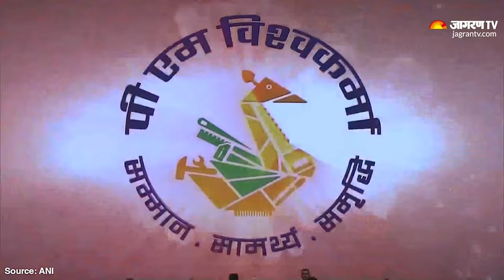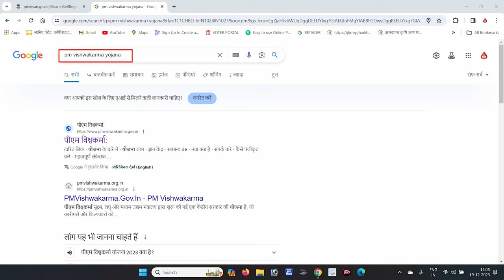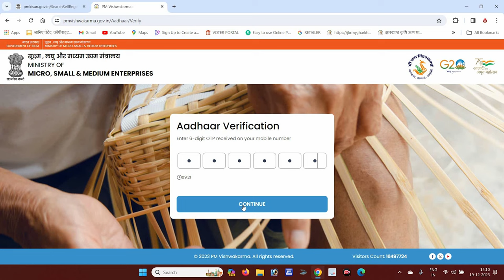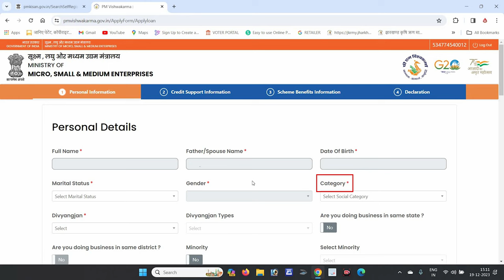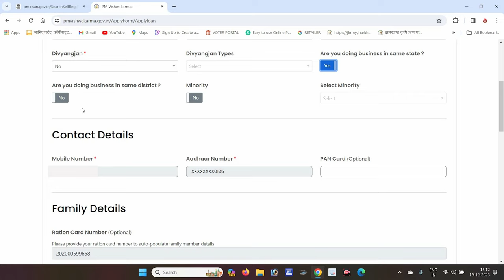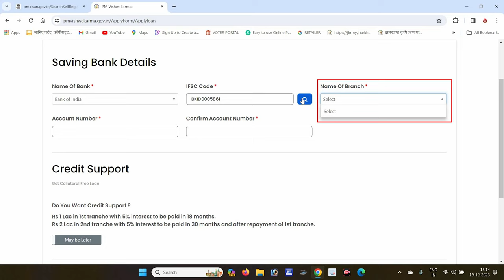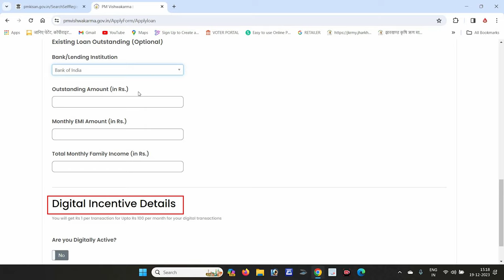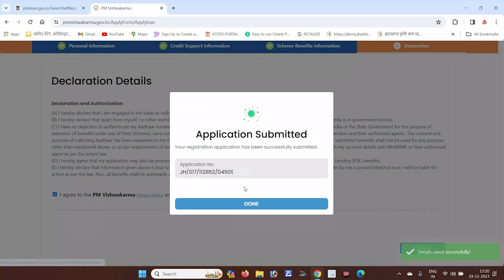PM Vishwakarma Yojna Online Registation | Manoj Pandit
कारीगरों और शिल्पकारों को लाभ

यह योजना कारीगरों और शिल्पकारों को निम्नलिखित लाभ प्रदान करने की परिकल्पना करती है:

पहचान : पीएम विश्वकर्मा प्रमाण पत्र और आईडी कार्ड के माध्यम से कारीगरों और शिल्पकारों की पहचान।
कौशल उन्नयन : 5-7 दिनों का बुनियादी प्रशिक्षण और 15 दिनों या उससे अधिक का उन्नत प्रशिक्षण, रुपये के वजीफे के साथ। 500 प्रति दिन.
टूलकिट प्रोत्साहन : रु. तक का टूलकिट प्रोत्साहन। बेसिक स्किल ट्रेनिंग की शुरुआत में ई-वाउचर के रूप में 15,000 रु.
क्रेडिट सहायता : रुपये तक का संपार्श्विक मुक्त 'उद्यम विकास ऋण'। रुपये की दो किश्तों में 3 लाख। 1 लाख और रु. क्रमशः 18 महीने और 30 महीने की अवधि के लिए 2 लाख, 5% निर्धारित रियायती ब्याज दर पर, भारत सरकार द्वारा 8% की सीमा तक छूट के साथ। जिन लाभार्थियों ने बुनियादी प्रशिक्षण पूरा कर लिया है, वे रुपये तक की क्रेडिट सहायता की पहली किश्त का लाभ उठाने के पात्र होंगे। 1 लाख. दूसरी ऋण किश्त उन लाभार्थियों के लिए उपलब्ध होगी जिन्होंने पहली किश्त का लाभ उठाया है और एक मानक ऋण खाता बनाए रखा है और अपने व्यवसाय में डिजिटल लेनदेन को अपनाया है या उन्नत प्रशिक्षण प्राप्त किया है।
डिजिटल लेनदेन के लिए प्रोत्साहन : एक रुपये की राशि। प्रति डिजिटल लेनदेन 1, अधिकतम 100 लेनदेन मासिक तक प्रत्येक डिजिटल भुगतान या रसीद के लिए लाभार्थी के खाते में जमा किया जाएगा।
विपणन सहायता : कारीगरों और शिल्पकारों को गुणवत्ता प्रमाणन, ब्रांडिंग, जीईएम जैसे ई-कॉमर्स प्लेटफार्मों पर ऑनबोर्डिंग, विज्ञापन, प्रचार और मूल्य श्रृंखला से जुड़ाव में सुधार के लिए अन्य विपणन गतिविधियों के रूप में विपणन सहायता प्रदान की जाएगी।
उपर्युक्त लाभों के अलावा, यह योजना लाभार्थियों को औपचारिक एमएसएमई पारिस्थितिकी तंत्र में 'उद्यमियों' के रूप में उदयम असिस्ट प्लेटफॉर्म पर शामिल करेगी। लाभार्थियों का नामांकन पीएम विश्वकर्मा पोर्टल पर आधार-आधारित बायोमेट्रिक प्रमाणीकरण के साथ सामान्य सेवा केंद्रों के माध्यम से किया जाएगा। लाभार्थियों के नामांकन के बाद तीन-चरणीय सत्यापन किया जाएगा जिसमें ग्राम पंचायत/यूएलबी स्तर पर सत्यापन , जिला कार्यान्वयन समिति द्वारा जांच और सिफारिश और स्क्रीनिंग समिति द्वारा अनुमोदन शामिल होगा ।

BENEFITS TO THE ARTISANS AND CRAFTS PERSONS

The Scheme envisages provisioning of the following benefits to the artisans and crafts persons:

Recognition: Recognition of artisans and craftspeople through PM Vishwakarma certificate and ID card.
Skill Upgradation: Basic Training of 5-7 days and Advanced Training of 15 days or more, with a stipend of Rs. 500 per day.
Toolkit Incentive: A toolkit incentive of upto Rs. 15,000 in the form of e-vouchers at the beginning of Basic Skill Training.
Credit Support: Collateral free 'Enterprise Development Loans' of upto Rs. 3 lakh in two tranches of Rs. 1 lakh and Rs. 2 lakh with tenures of 18 months and 30 months, respectively, at a concessional rate of interest fixed at 5%, with Government of India subvention to the extent of 8%. Beneficiaries who have completed Basic Training will be eligible to avail the first tranche of credit support of upto Rs. 1 lakh. The second loan tranche will be available to beneficiaries who have availed the

Topick this video
vishwakarma yojana
pm vishwakarma kaushal vikas yojana
क्या हैं प्रधानमंत्री विश्वकर्मा योजना कैसे मिलेगा लाभ
पीएम विश्वकर्मा योजना के लाभ / फायदे
pm vishwakarma yojana 2024
पीएम विश्वकर्मा के लाभ
पीएम विश्वकर्मा आवेदन कैसे करे
पीएम विश्वकर्मा मे रेगीस्टरइऑन कैसे करे